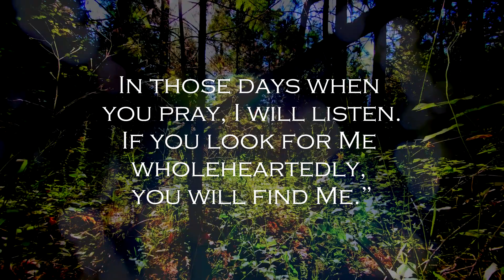Daily Scripture - "For I Know the Plans that I Have for You," says the LORD - Jeremiah 29:11-13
That is our number 1 goal! We love you. God loves you & God bless you!

Special thanks to Videezy, Videvo, Pexels Video for providing the beautiful video footage.